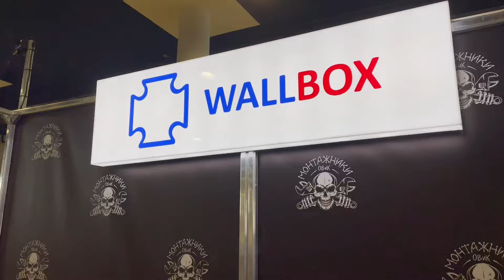Российский сантехнический профиль Wallbox. Новые элементы: деревянные панели для сантехпрофиля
В видео показал новинки системы сантехнического профиля Wallbox. Деревянные панели - довольно интересное решение. Ничего такого нет у европейских производителей.